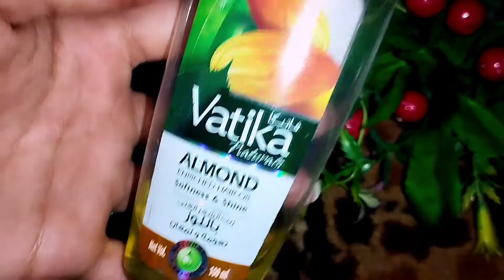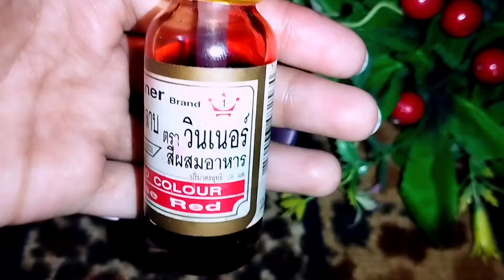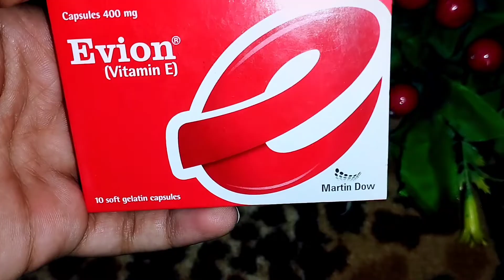dry lips home remedy/ how to make lip scrub/how to get pink lips/ lip care in winter